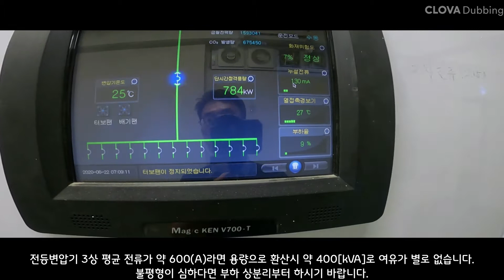[질의회신] 변압기용량 어느 정도 사용가능